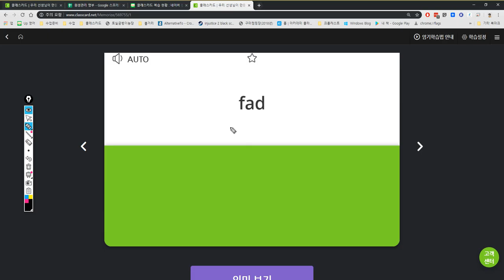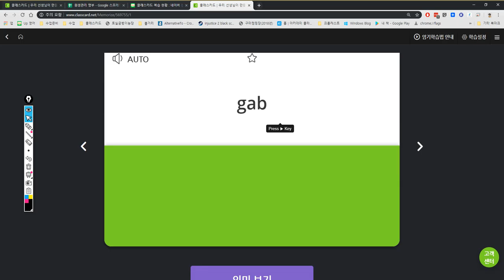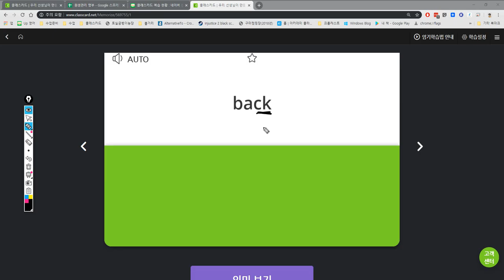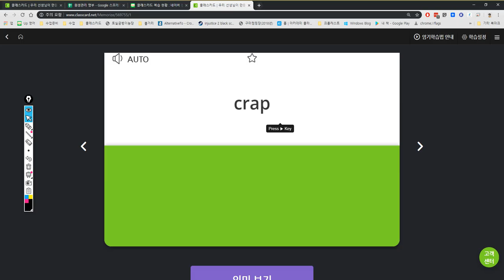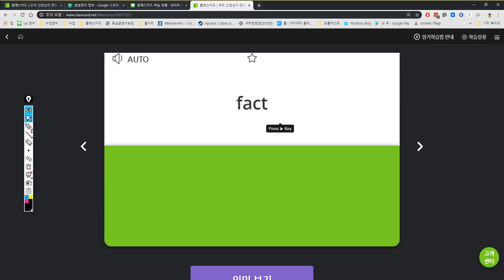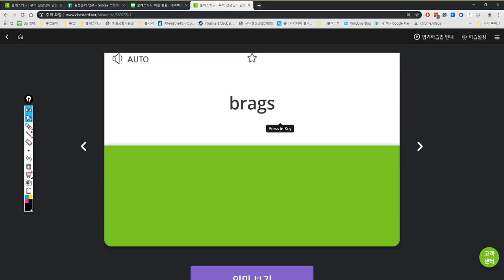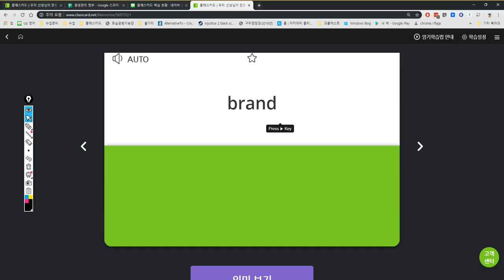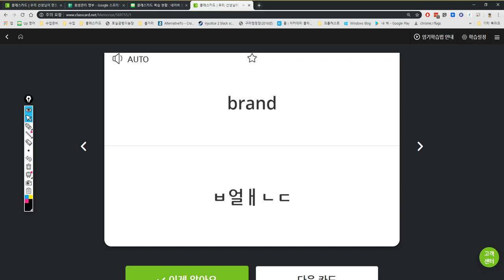구민주 2019 05 03 14 41 50 456